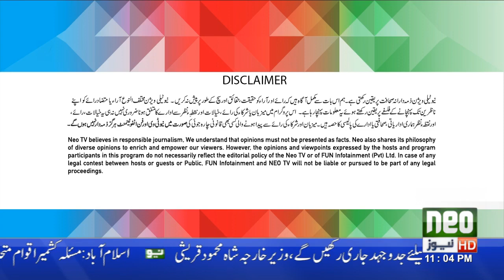Nawab Muhammed Jahangir Khanji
Nai Baat Fawad Ahmed Kay Sath | Full Program | 15 Sep 2019 | Neo News